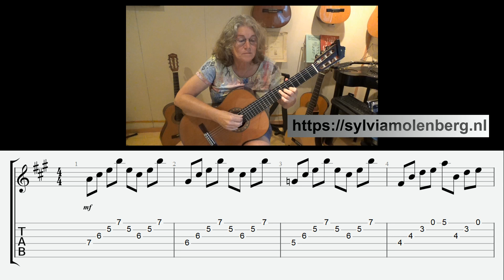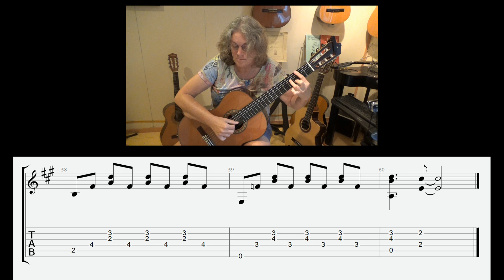If - Bread (David Gates), with tabs and slices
David Ashworth Gatesis a American singer-songwriter, guitarist, musician and producer, frontman and co-lead singer (with Jimmy Griffin) of the group Bread.